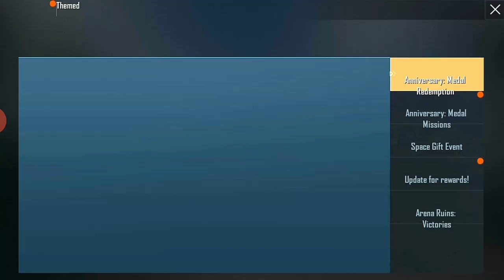New Event Pubg Mobile Lite | M416 Skin, Outfit, Free Popularity | Entertaining Gamer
New Event A Chuka Hai Pubg Mobile Lite Mai Kaise Event Mission Complete Karna Hai Or Kya Kya Reward Milega Sab Hi Details Milenge Is Video Mai Se To Guys Pura Video Jarur Dekhlo By Entertaining Gamer

= About PUBG Mobile Lite :
Player Unknowns Battle Ground Lite is a battle royal games with a island with 60 players with locating, scavenger with their, own weapons vehicles, and supplies and defeat Each other by Loot.
Serve High-quality graphics and HD Audio powerful unreal engine for creates a Jaw-dropping Visual Experience with high-quality detailing as you can think of an Action Game which has Immersive 2D effects and 7.1 Channel surroundings sounda including real-life weapon to shoot. Beat down or Incencerate your advertise offer you a great Travel in style including cars, trucks motor cycle and boys ro Hunt Down your Enemies and make them play in safe zone
A fair_gaming Environment and team up with Friends it not just a game:this is battle ground Lite